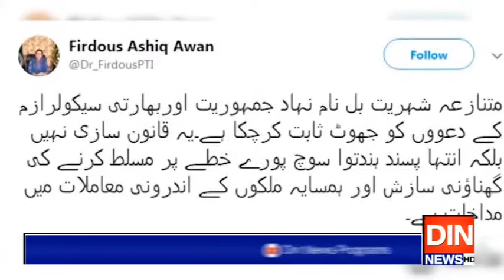متنازعہ شہریت بل نے بھارتی سیکولرازم جھوٹ کو بے نقاب کر دیا